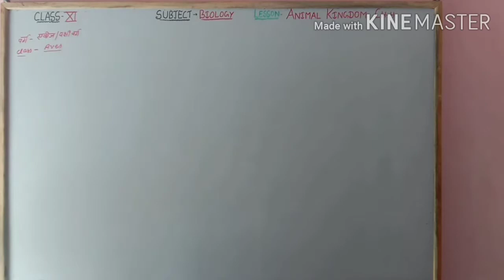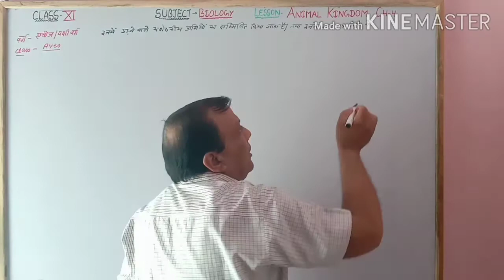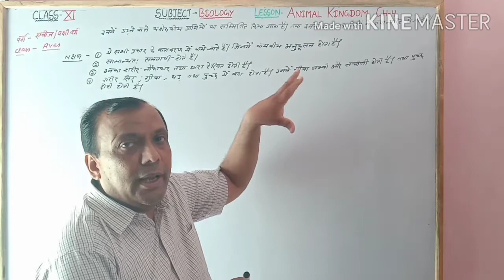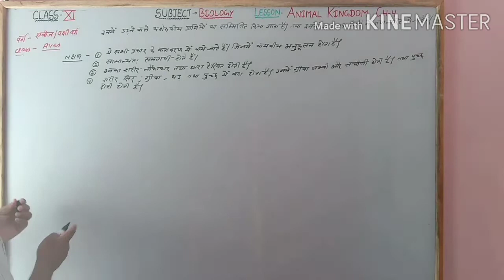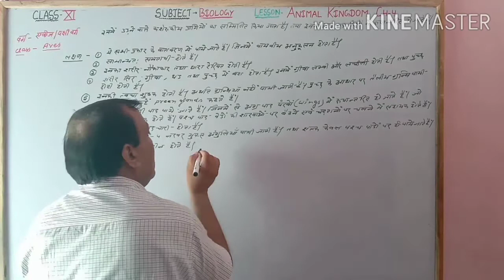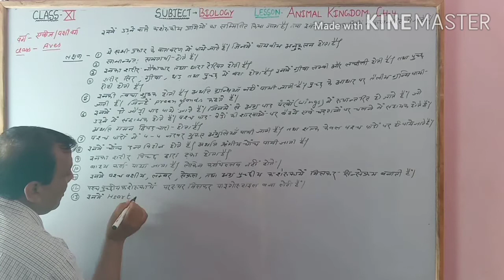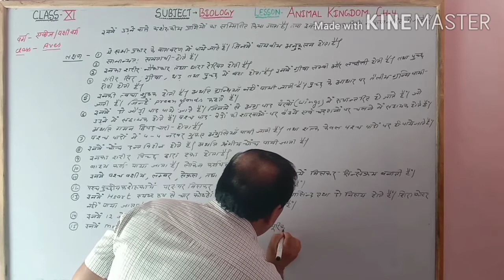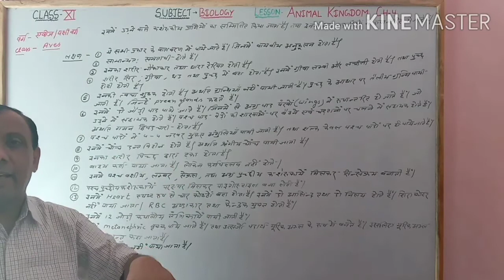Class 11 || Animal Kingdom || Class Aves